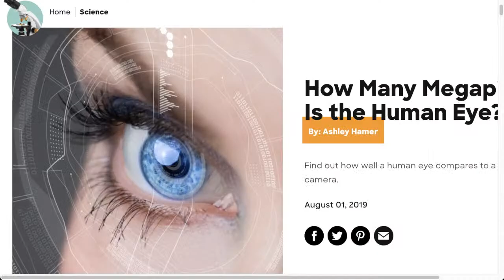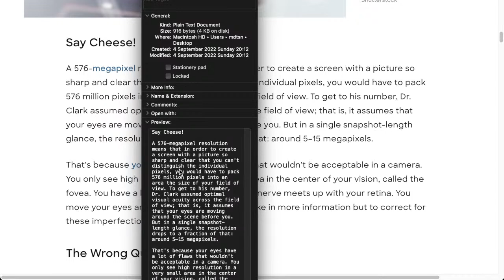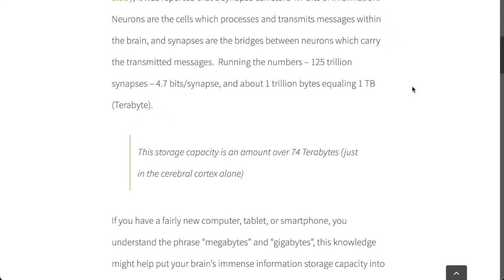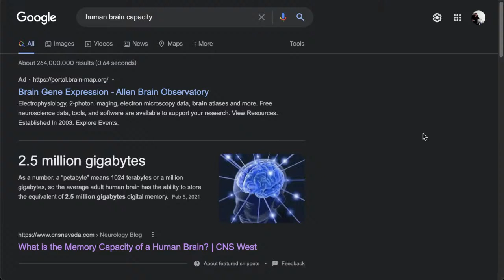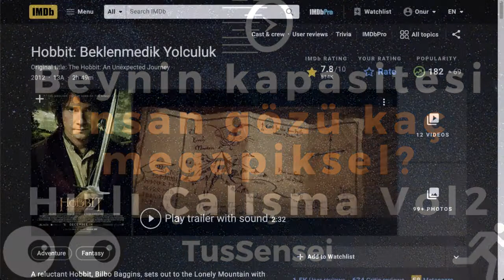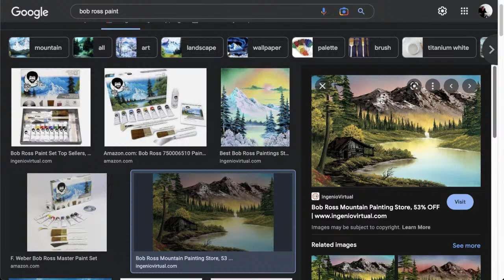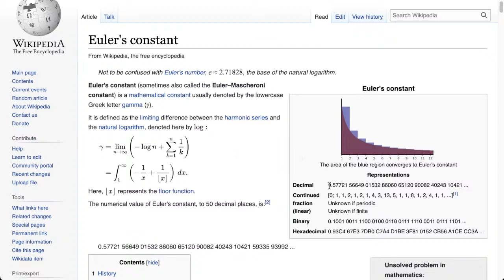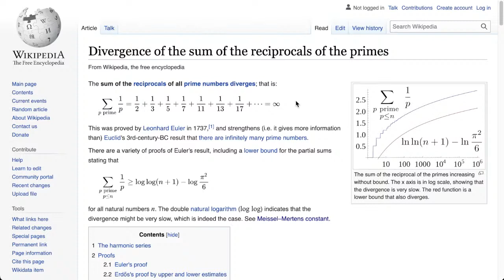Beynin kapasitesi, İnsan gözü kaç megapiksel? Hızlı çalışma vol2